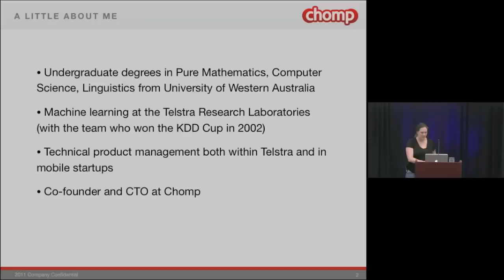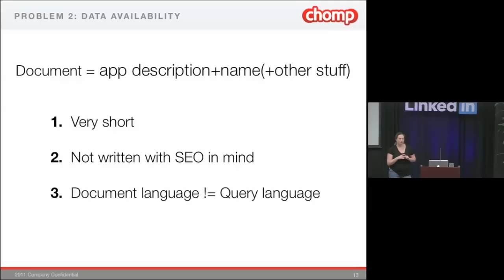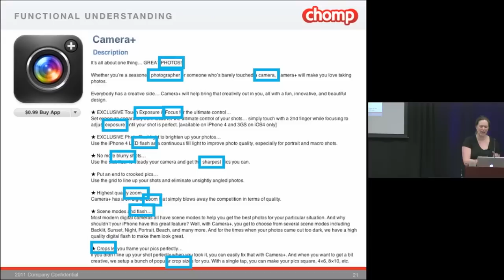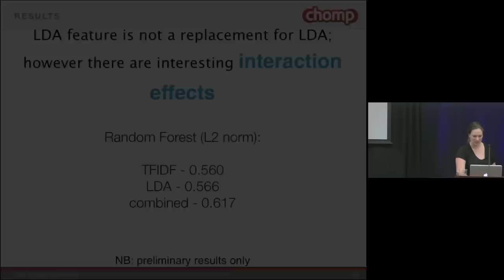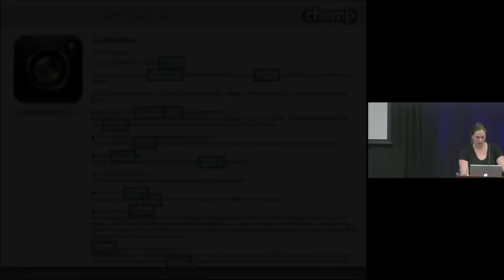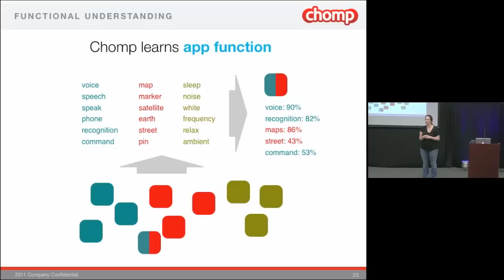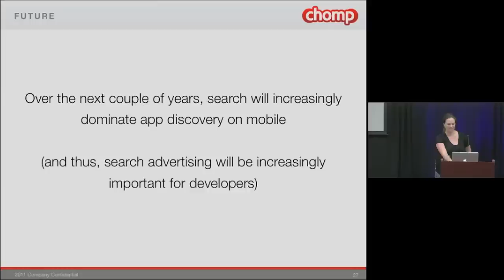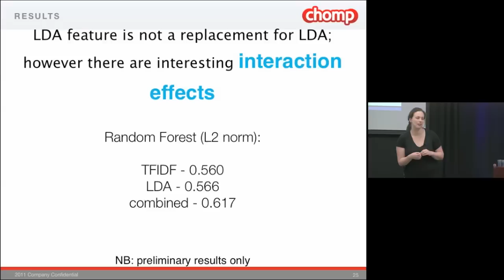CHOMP Mobile App Search, by Cathy Edwards, 2011-11-28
Cathy Edwards, founder of CHOMP, talks about the mobile app market and the importance of the ability to search for apps